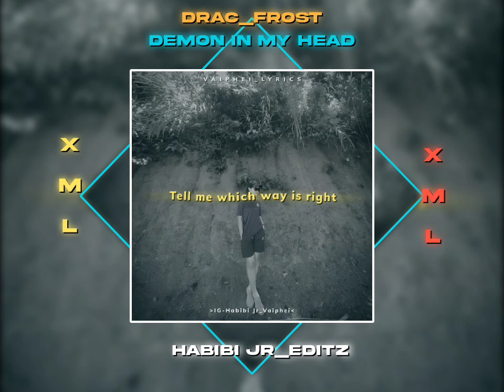𝗗𝗿𝗮𝗰_𝗙𝗿𝗼𝘀𝘁_-_𝗗𝗲𝗺𝗼𝗻𝗱 𝗜𝗻 𝗠𝘆 𝗛𝗲𝗮𝗱 | 𝗦𝗵𝗼𝗿𝘁 𝗟𝘆𝗿𝗶𝗰𝘀 𝘅 𝗩𝗶𝗱𝗲𝗼 | 𝗫𝗺𝗹 𝗣𝗿𝗲𝘀𝗲𝗻𝘁🔰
🛑If you are the creator of this song or the picture and you want it to be removed, please comment and i will delete it immediately 😌